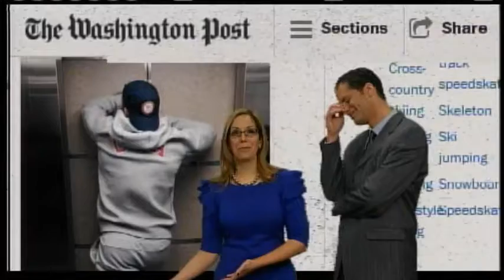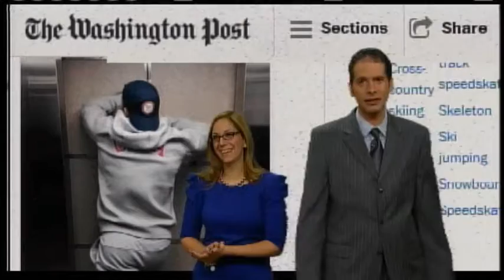TRENDING ON TWITTER 02-12-14